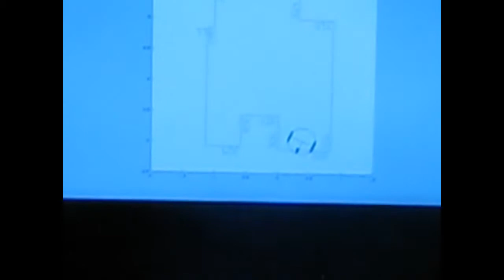IRobot Create + Orientation module. Первый запуск